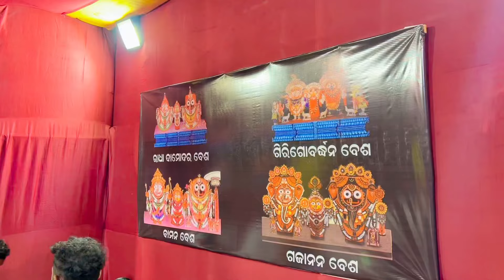Surprise କେମିତି ଲାଗିଲା ବର୍ଷା😋||Barsha Sahu Lifestyle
Namaskar 🙏🏻
JAY JAGANNATH 🙌

 * ANTI-PIRACY WARNING *
This content is Copyright to BARSHA SAHU LIFESTYLE. Legal action will be taken against those who violate the copyright of the following material presente..